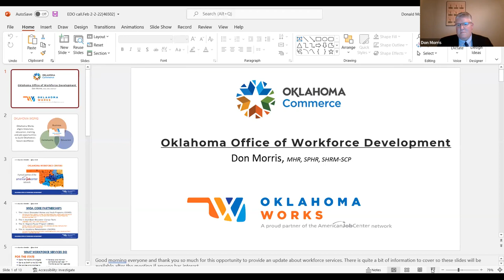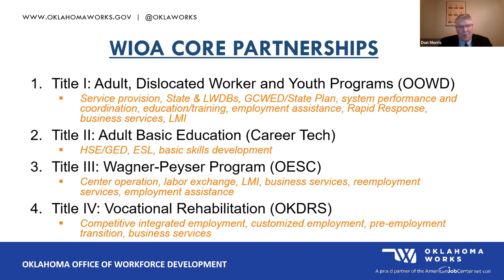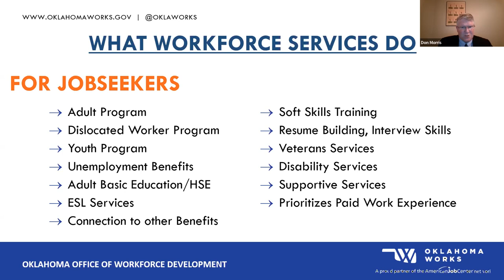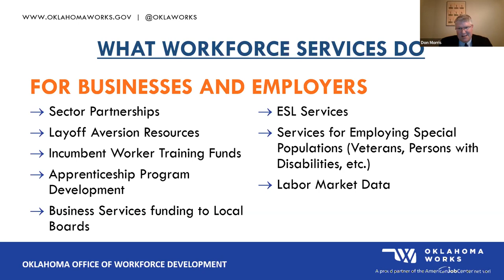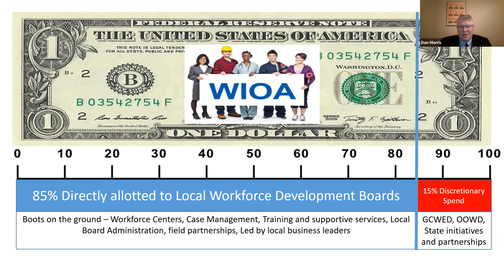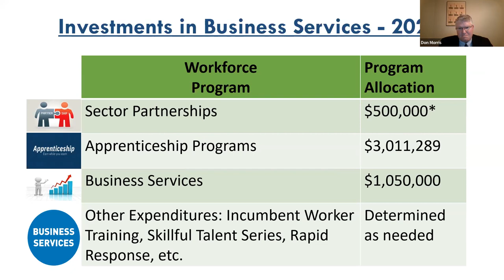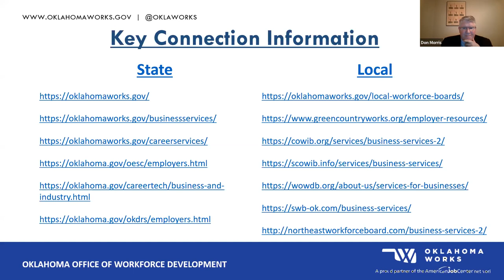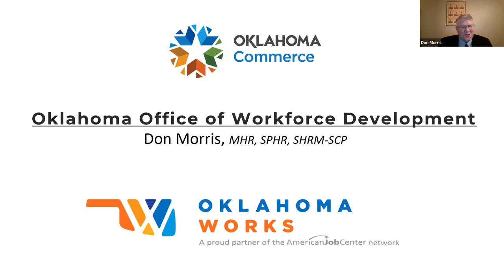02 02 22 All Businesses in Manufacturing and Service Industries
Industry call with Don Morris, Executive Director of Oklahoma Works, on workforce programs that companies can use to find workers.